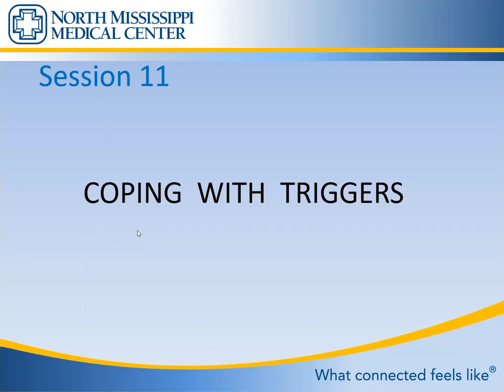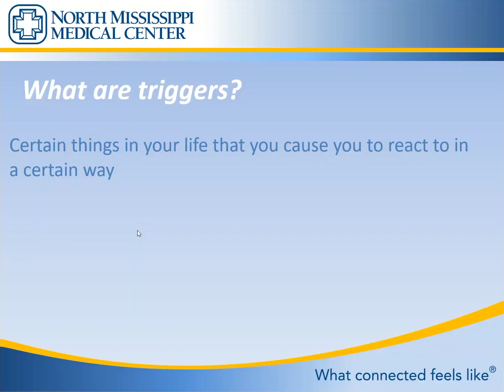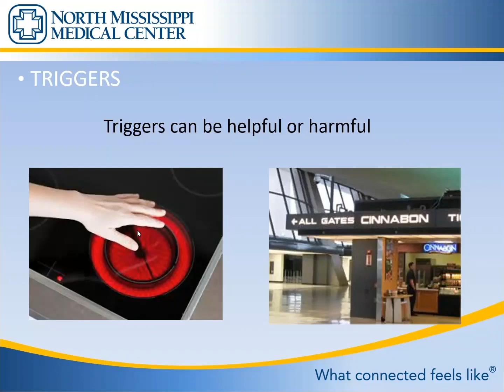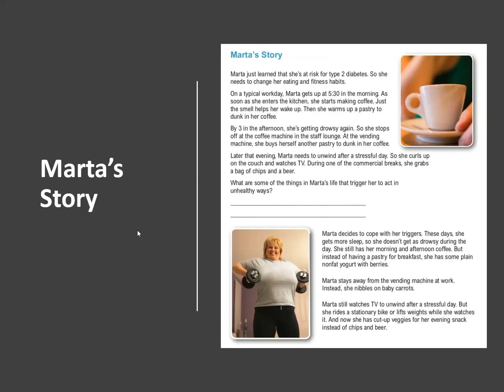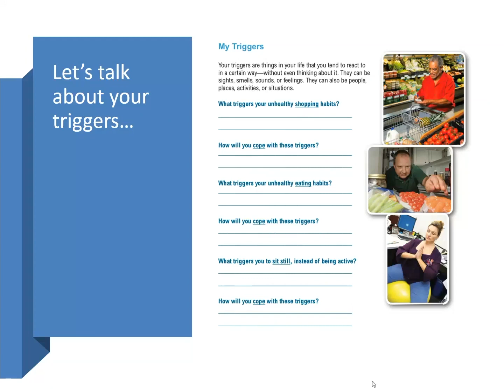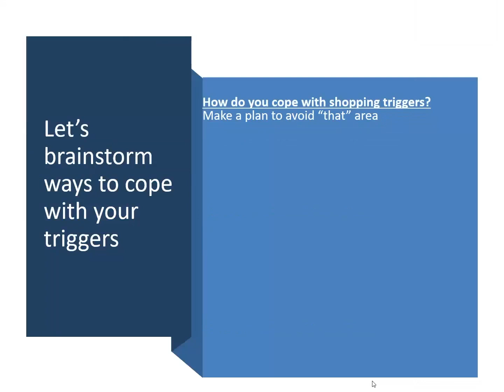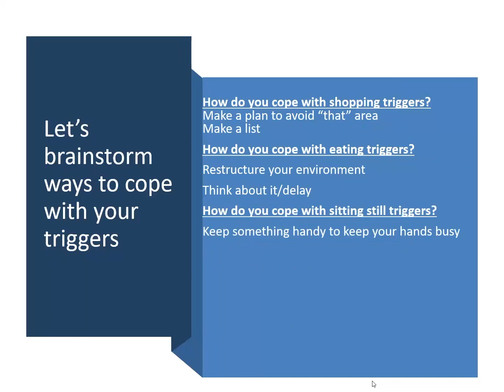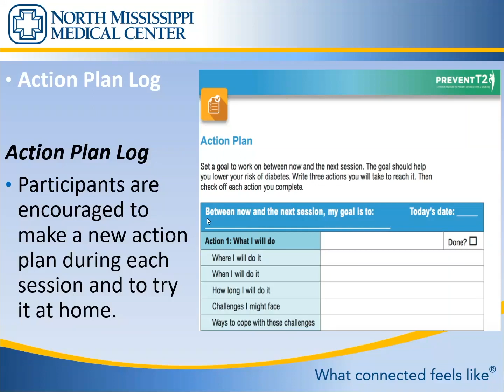Diabetes Prevention Program 2022: Coping With Triggers Recording